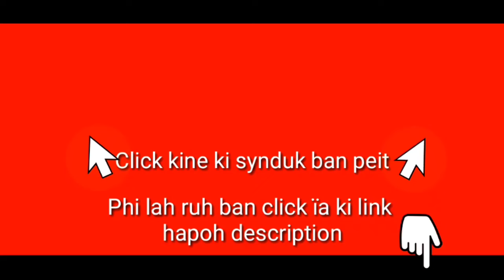Ther u Jay Synrem ïa ka jingïap u Samla ba tynrah ka Kali Pulit ïa ka Thuk Thuk ha ka Cherry Blossom